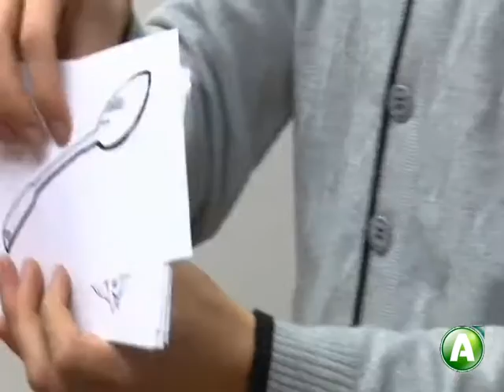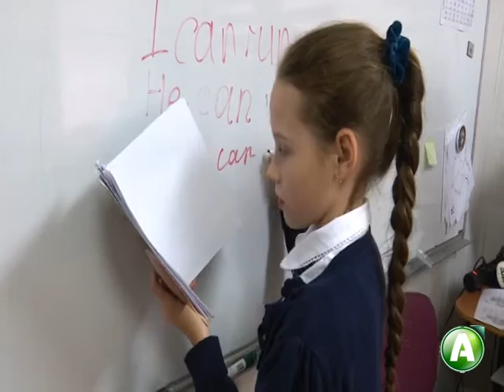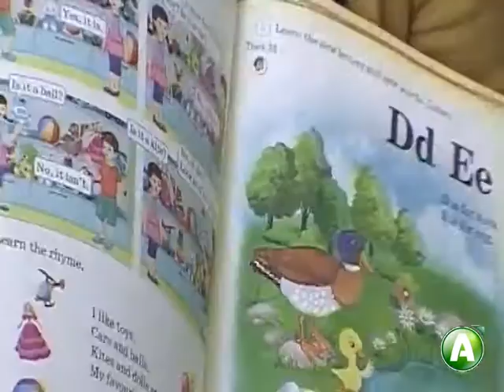Бесплатный английский для школьников Костаная